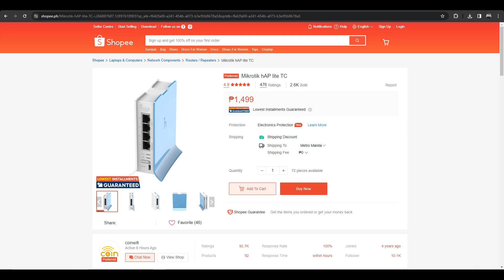Paano ko na-Blocked ang QR Code WiFi Scan?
🔒 Worried about your WiFi network's security? In this video, we've got you covered! Learn effective ways to block QR code WiFi scans and safeguard your personal information.

🚫 Whether you're concerned about unwanted access or just want to enhance your privacy, these tips will help you stay in control of your network.

🛡️ Don't leave your WiFi network vulnerable – take charge and implement these tips today!

👍 If you found this video helpful, don't forget to give it a thumbs up, subscribe for more tech tips, and hit the notification bell to stay updated on our latest content.